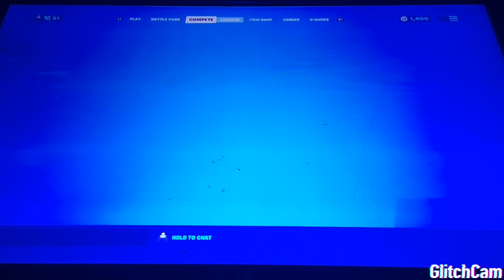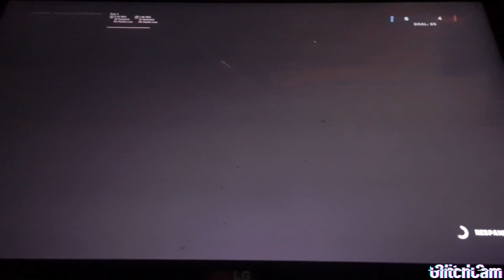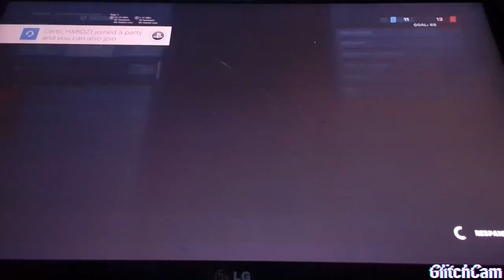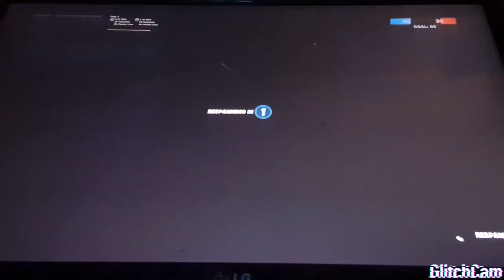Grinding for Gold she hulk(fortnite chapter 2 season 4)